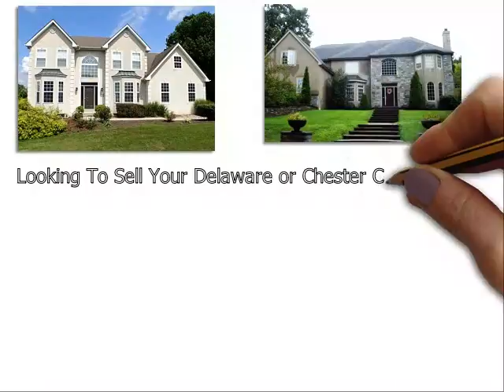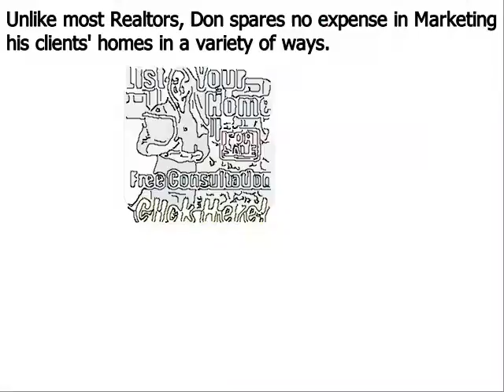Top Real Estate Agent Thornbury PA - Don Dowd Group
Don Dowd has been one of the top real estate agents in Thornbury Delaware County, Chester County, and Montgomery County of Pennsylvania for several years. As a premier seller’s agent, he provides insight into some common reasons sellers end up with expired listings
Thornbury, PA – The spring home buying season is in full bloom, but unfortunately, some homeowners struggle to sell their houses even during the peak markets. Homes that do not sell during a set amount of time end up becoming expired listings, and this can be very discouraging for a home seller; particularly one that needs to move out of their house in short order.
Top Thornbury PA realtor Don Dowd has seen all types of real estate markets. And even during the major market downturn of the late 2000s, he was able to consistently sell homes and rank near the top in sales of all RE/MAX agents throughout Thornbury Pennsylvania. Dowd remains one of the top selling realtors in the region because he employs numerous ‘out of the box’ marketing methods that give his clients a major competitive advantage under all market conditions. These include:
• Many more…

About Don Dowd Top Realtor Thornbury PA:
Don Dowd is a RE/MAX Main Line real estate agent and member of the prestigious National Association of Realtors. Don has been in sales for almost his entire adult life and began his career in real estate at age 22. From 2010 through 2014, Don consistently ranked in the top 5 in sales out of over 3200 RE/MAX agents in Thornbury, and he is poised to surpass those figures in 2015. What sets Don apart from most realtors is his ability and willingness to invest the resources necessary to properly market his clients’ homes. He accomplishes this by retaining 99% of the commissions he earns as opposed to most real estate agents that keep only 50%. His superior resources and exceptional negotiating skills make Don Dowd one of the top realtors in the region.